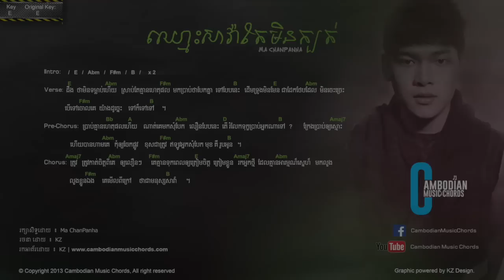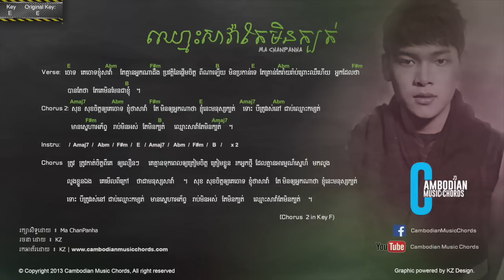ម៉ា ច័ន្ទបញ្ញា - ឈ្មោះសាវា៉តែមិនក្បត់ (Lyric & Chord By Cambodian Music Chord)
រកអាគ័រដោយ: KZ

អ្នករចនា : KZ